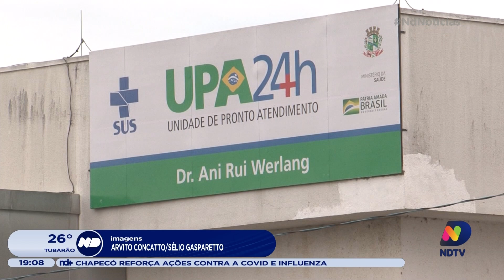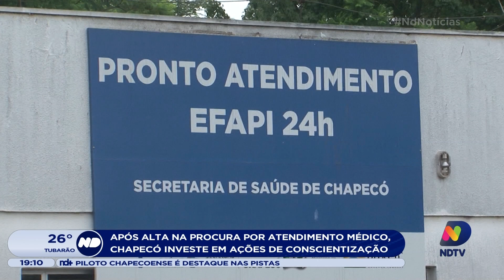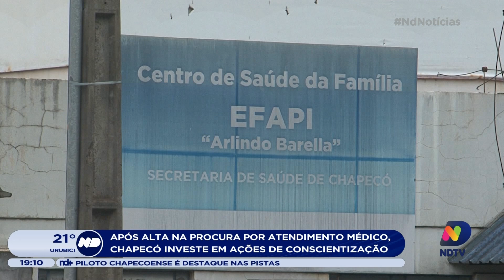Após alta na procura por atendimento médico, Chapecó investe em ações de conscientização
Em Chapecó, no oeste, essa alta levou a prefeitura a investir em ações de prevenção.